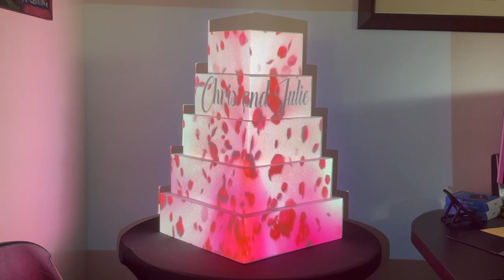FS VideoSample FallingRosePedals 01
Future Sounds Video Sample Falling Rose Pedals